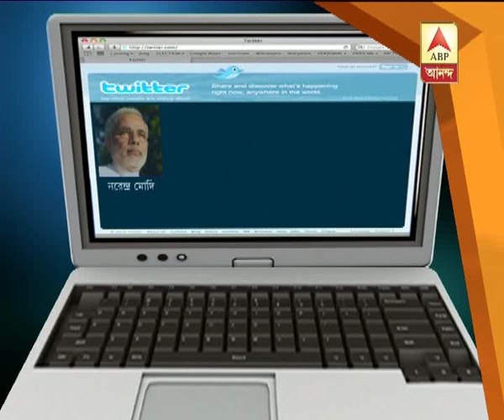Phil Hughes's last journey through tears.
People from all walks of life from australia bid farewell to Phil Hughes.